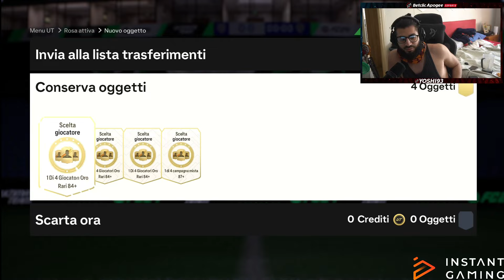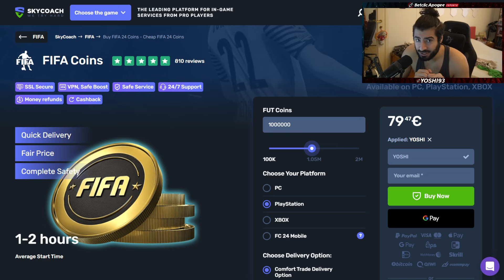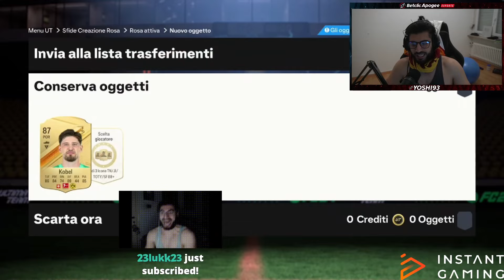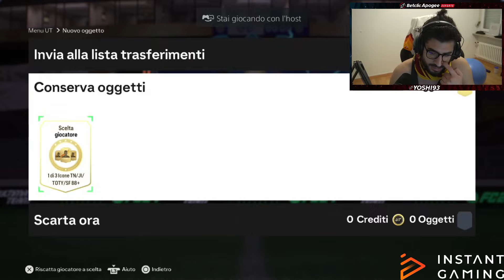PREMI TRIPLO FUT CHAMPIONS + PICK ICON 88+ & PICK 80+ DAL DROP SOVRUMANO